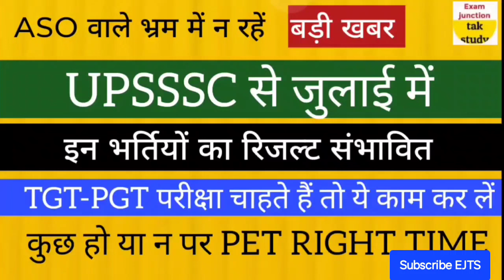बड़ी खबर🔥| UPSSSC से रिजल्ट संभावित इन भर्तियों का जुलाई माह में|TGT-PGT वाले कर लें ये काम| ASO|PET